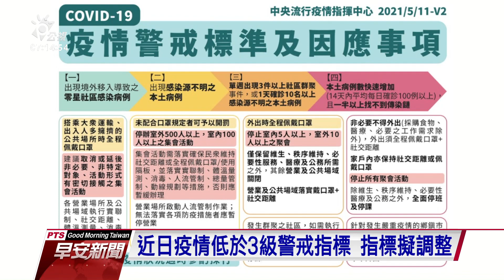疫情漸趨緩 指揮中心將調整警戒指標｜20210707 公視早安新聞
詳新冠疫情逐漸趨緩，連續好幾天沒有新增社區群聚，不明感染源也低於十例。疫情中心指揮官陳時中表示，為了讓未來判斷疫情警戒等級持續穩定，將會調整警戒指標。